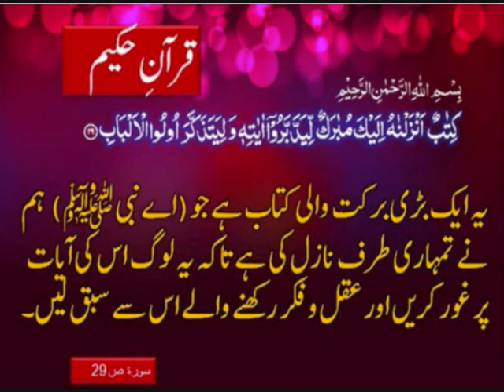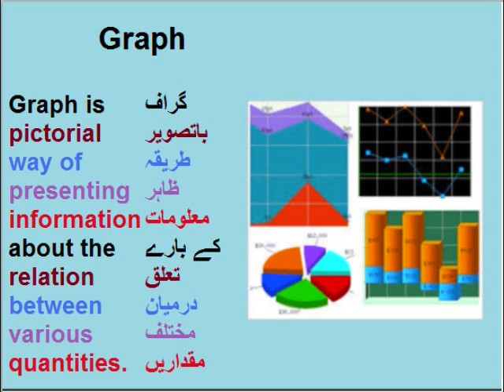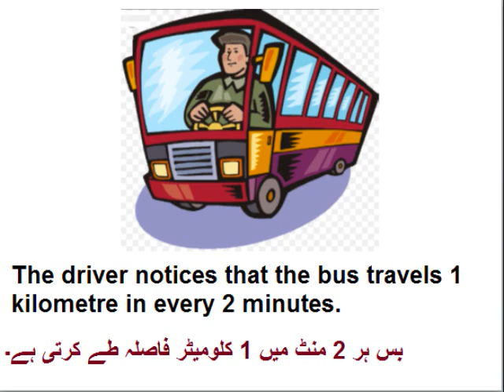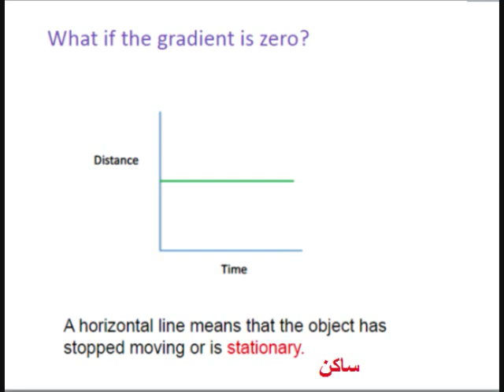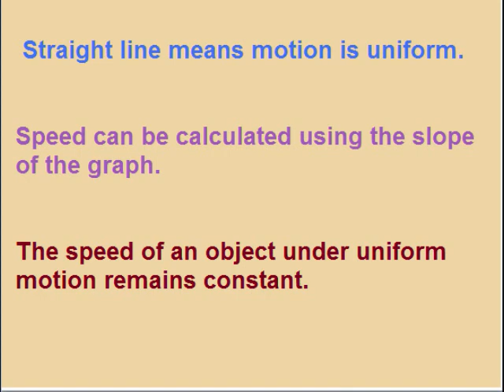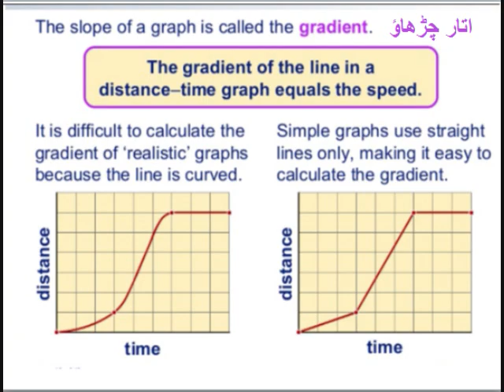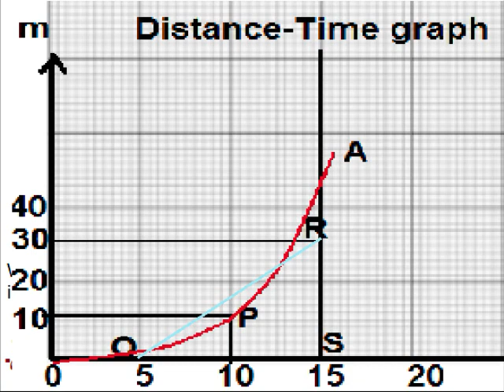Physics 9 in Urdu/Distance-time graph/unit 2.15